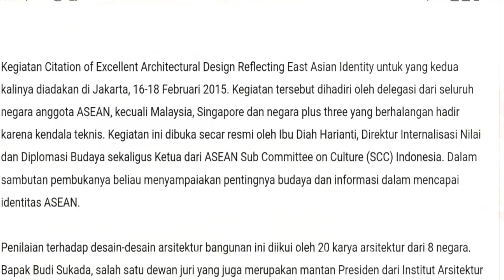DARI ATAS BENTUK BANGUNAN INI MIRIP SEMAR , MAKNA & FILOSOFIS GEDUNG GIRIWIJAYA WIKASATRIAN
WIKASATRIAN PUSAT KEPEMIMPINAN
Wikasatrian sebuah rancangan model kepemimpinan yang dibuat se-Indonesia mungkin, dengan mengambil intisari kearifan lokal dari berbagai suku dan budaya di Indonesia.

Wikasatrian pusat kepemimpinan sebuah Kawasan milik PT Wijaya Karya (Persero) Tbk. (WIKA) yang beralamat Jl. Pasir Angin, Cipayung Datar, Kec. Megamendung, Kabupaten Bogor, Jawa Barat